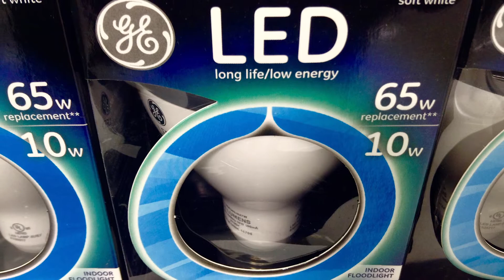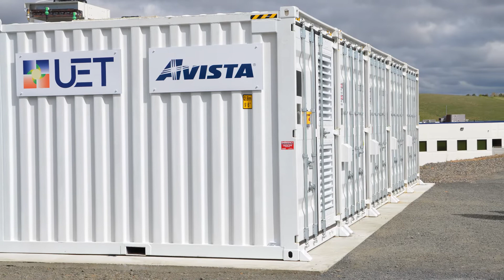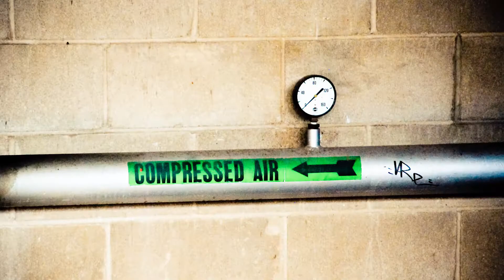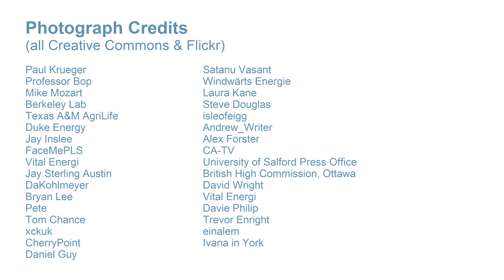Energy - 'A Vision for Galway 2030'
A summary of solutions from the 'Energy' chapter from 'A Vision for Galway 2030'. This is one of eight chapters of a document that resulted from a series of open, public visioning events to allow people share their ideas for a low-carbon, sustainable Galway City by the year 2030. ‘A Vision for Galway 2030’ is available to download as a PDF and the entire content can be viewed on a dedicated